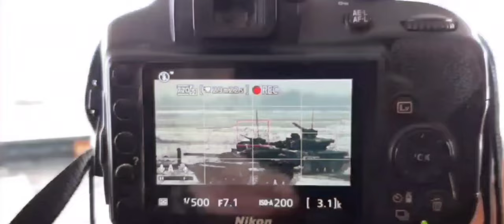전쟁발발 코앞에, 대규모 훈련, 우크라이나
전쟁발발 직전, 대규모 전차훈련, 우크라이나

Ukraine, Russia, North Korea